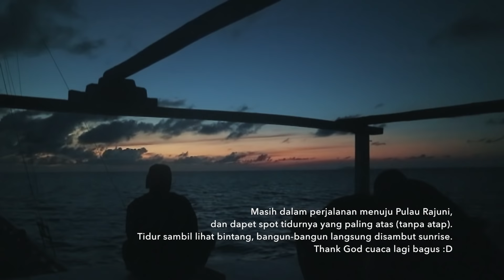Explore TAKA BONERATE - Selayar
Hai! Happy watching! :)